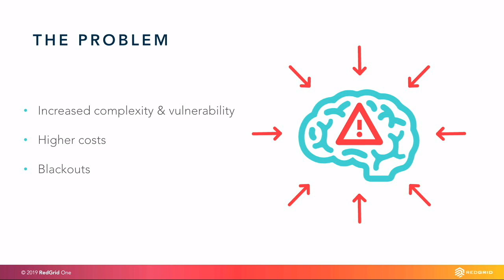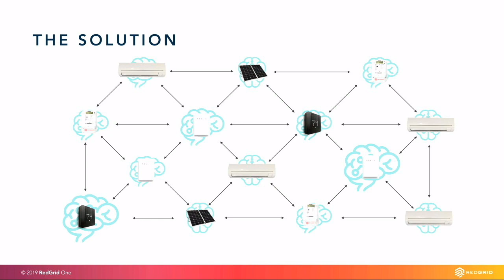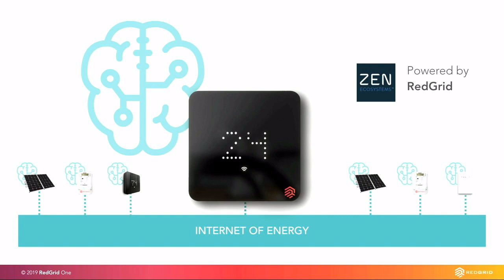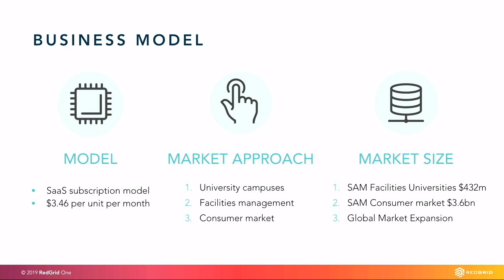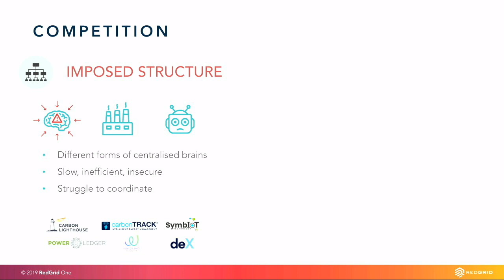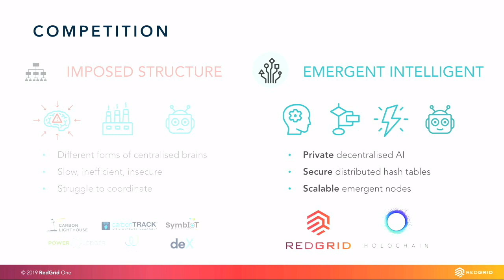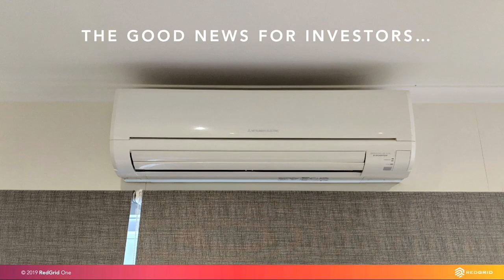RedGrid - The Internet of Energy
RedGrid CEO, Dr. Adam Bumpus, presenting the Internet of Energy at SBC Energy Australia Demo Day 2019.